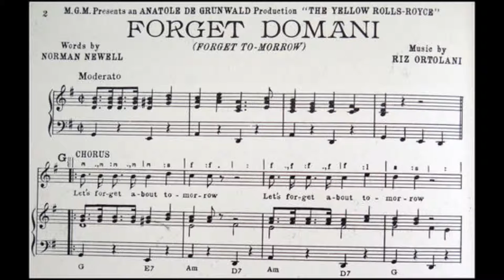Norman Newell, Riz Ortolani - Forget Domani ( Andre Kostelanetz Version)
Andre Kostelanetz and his magnificent Orchestra with: Forget Domani   From The  Motion Picture, The Yellow Rolls Royce